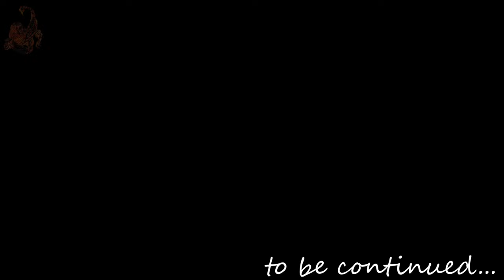Death Stranding Part 61